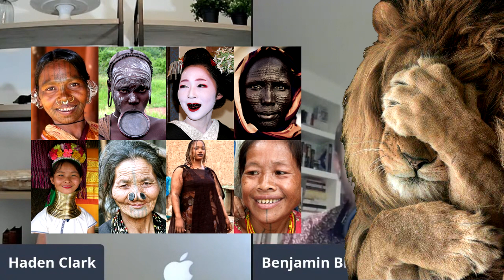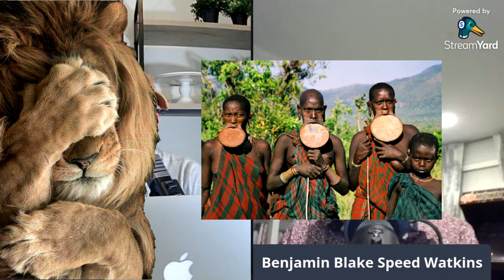Yeah, I Don't Buy It!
Let's go take a look at a segment on the Haden Clark Show where a supposed "atheist" gives the "best evidence for God" by simply parroting absurd apologist claims and making a complete fool of himself. Seriously, is any of this supposed to be impressive? Even the host thinks it's nonsense!